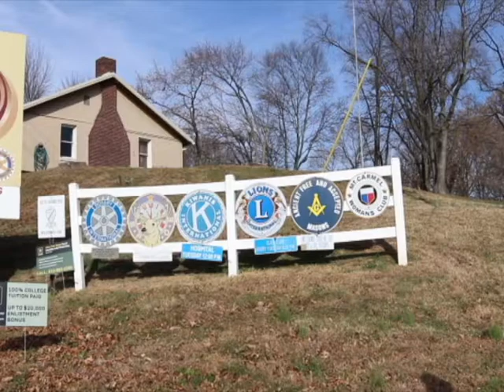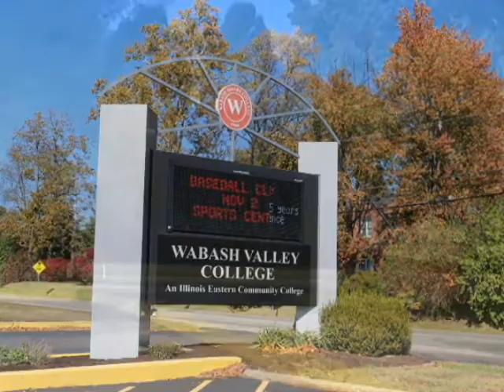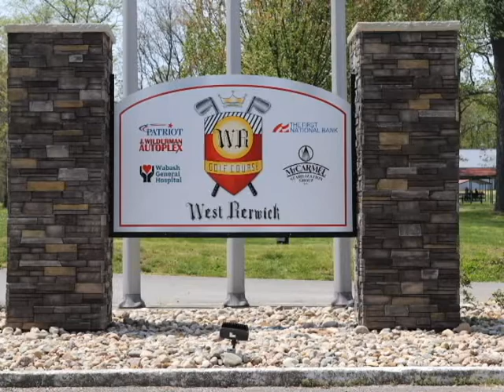Chamber Promo Video 2021